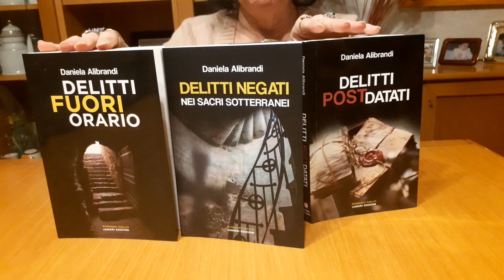Natale con la trilogia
La trilogia spiegata in un minuto! Delitti fuori orario, Delitti negati nei sacri sotterranei e Delitti postdatati, le indagini del commissario Rosco! I romanzi sono stati premiati con riconoscimenti letterari nazionali e sono stati ospiti di importanti trasmissioni letterarie di Rai 3 e Rai Radio 1.